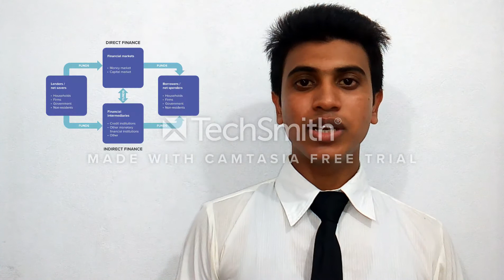63. Tarikul Islam Video Resume